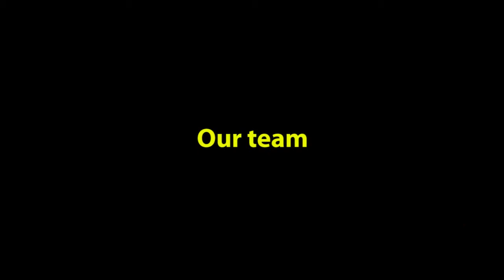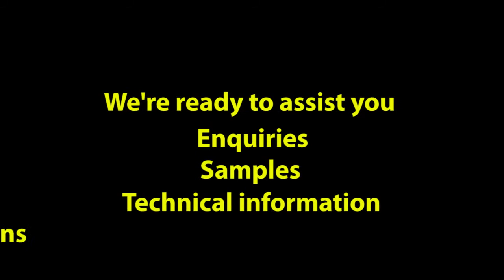ACE Filters International corporate presentation